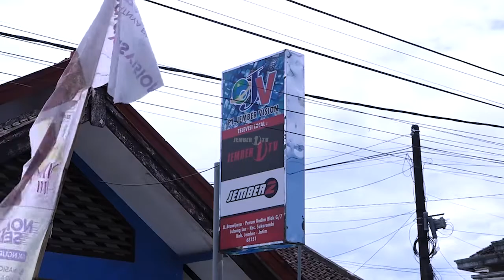KELENGKENG JEMSU – SEGMENT 1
kelengkeng jemsu